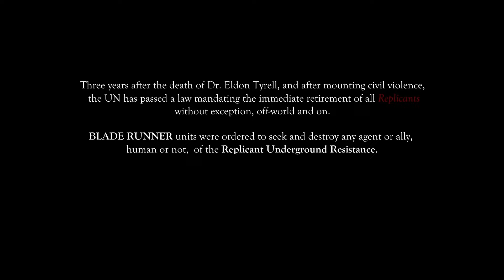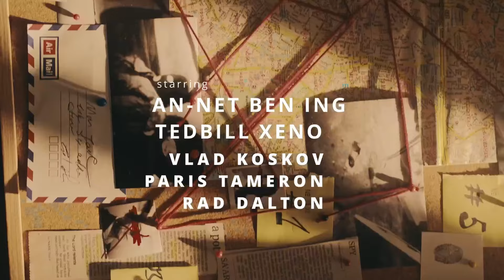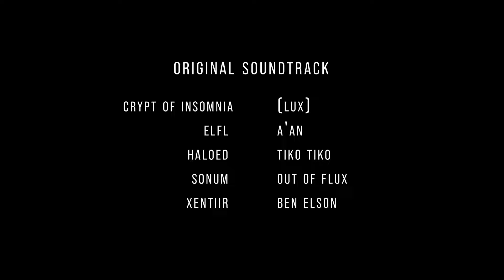Blade Runner 2023 | Electric Dreams | Ep. 26 - Private Lives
Three years after the death of Dr. Eldon Tyrell and after mounting civil violence, the UN has passed a law mandating the immediate retirement of all Replicants, without exception, off-world and on.

This was not called Genocide. It was called Prohibition.

System Used:
Blade Runner TTRPG by Free League

Incredible Blade Runner ambient underscoring from ( L U X )